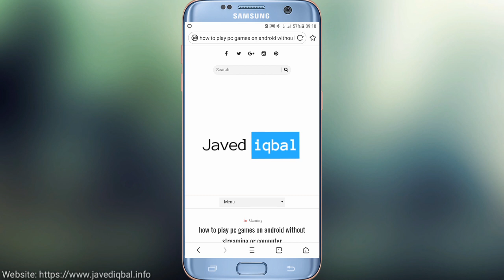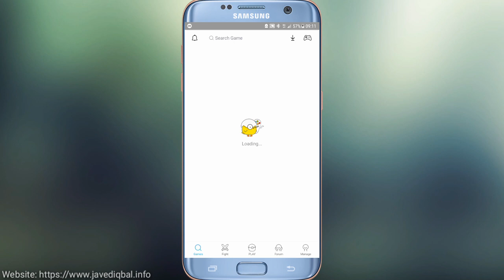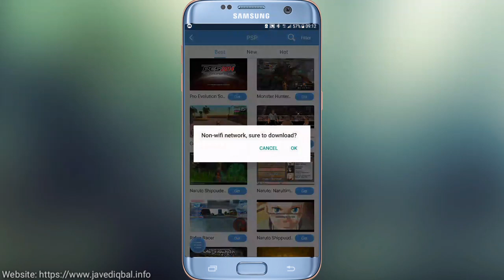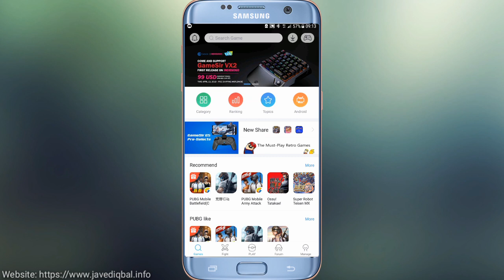how to play pc games on android without streaming & computer Urdu\Hindi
Every minute millions of people  Search on Google or Youtube to how to play pc games on android without streaming or how to play pc games on android using emulator or how to play pc games on android without internet or  how to play pc games on nvidia shield without streaming or  how to play steam games without a pc or  how to play games on your phone on your computer & the last one is  pc emulator for android but the Result is absolutely Nothing

But today we are help you to play thousands of Computer Games using your android phone no need PC and Streaming